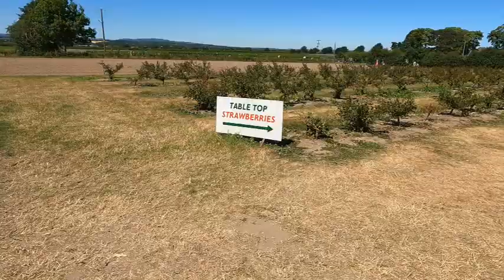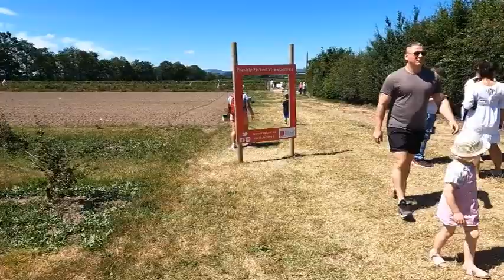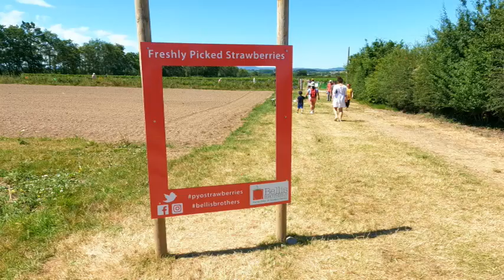STRAWBERRY PICKING @ Bellis Brothers Farm 4K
Family day out and strawberry picking @ Bellis Brothers, Wrexham.

"Bellis Brothers was established in 1860. We began by growing fresh fruit and vegetables for markets in the Midlands and North West. Since then we have diversified into an extensive Farm Shop, Garden Centre, Gift Department, large Restaurant and seasonal Pick Your Own."

"Our Pick Your Own opens in the summer months for our famous strawberries, soft fruit and vegetables. In October we have Pick Your Own pumpkins."